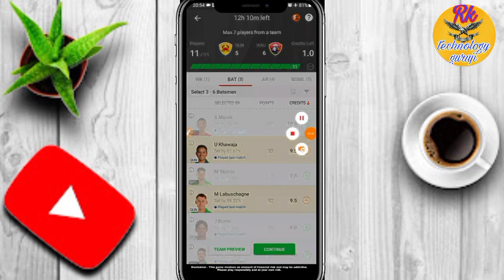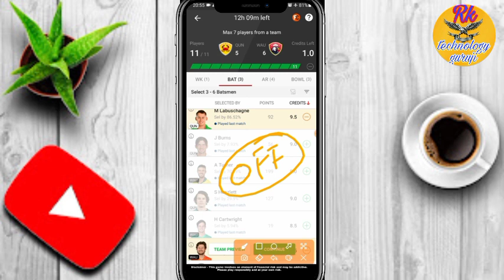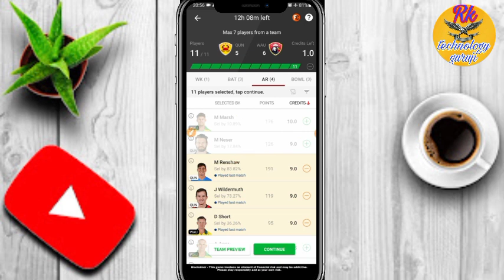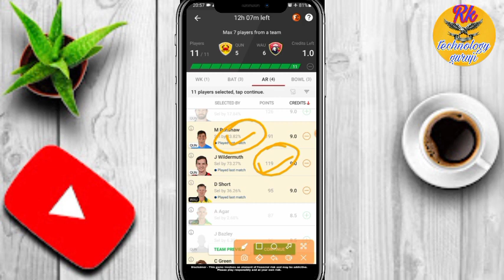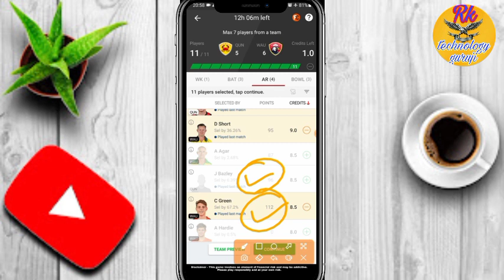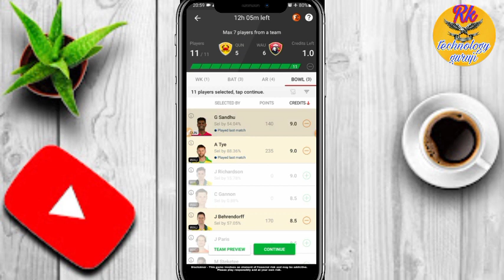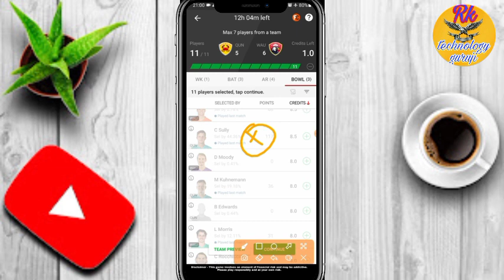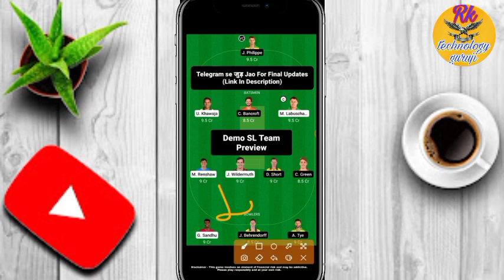QUN vs WAU Dream11 Team | QUN vs WAU Dream11 ODD 15 Nov | QUN vs WAU Dream11 Today Match Prediction